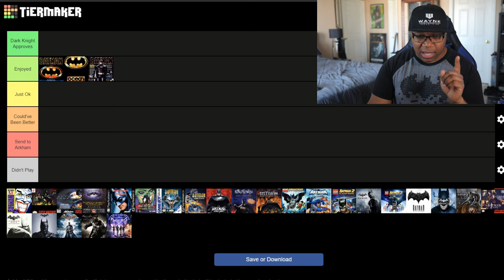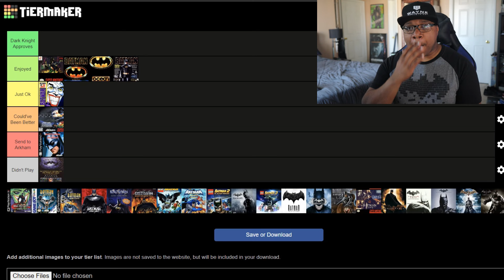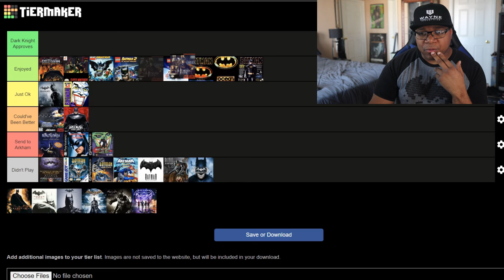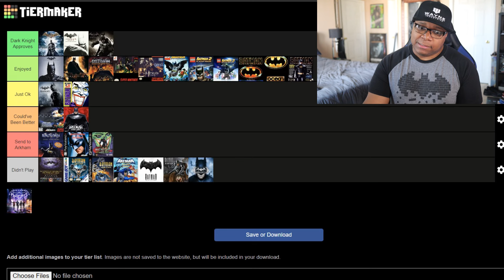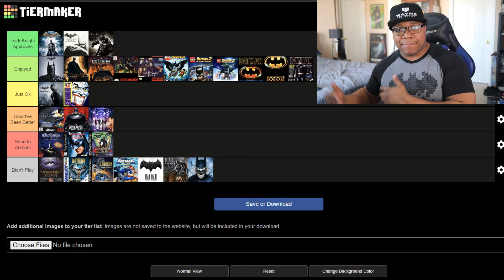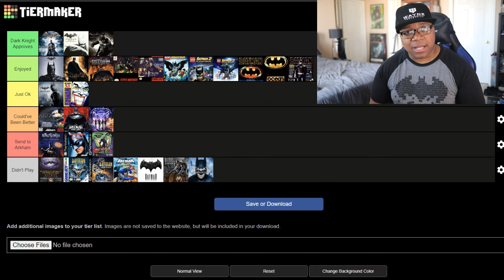Worst to Best: Batman Video Games (Tier List)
From the worst to the best, I rank all the Batman video games in this tier list! See where your favorite game falls and discover some new ones too. Who will come out on top as the ultimate Batman game? Check out this video to find out!